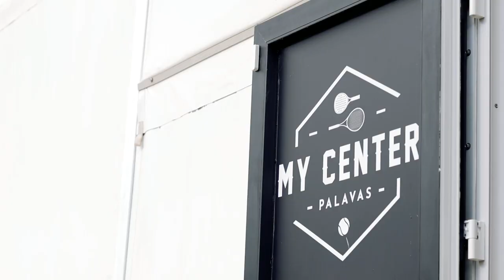MHSC BUSINESS GAMES : PADEL EDITION 🎾🔥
40 compétiteurs, 20 entreprises, une première édition réussie 🙌